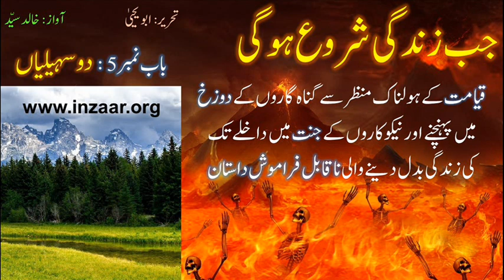JAB ZINDAGI SHURU HOGI - Part 5 - Do Sahaliyan - by ABU YAHYA - Urdu Novel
JAB ZINDAGI SHURU HOGI is the first book of its kind which has been read by millions of readers and its the most read Urdu book of modern times. Its a life-changing book and will strengthen your belief in God (Allah)and the Hereafter. It provides a comprehensive sketch of the world and life in the Hereafter in the form of an interesting novel.
The book has been translated into English, Hindi, Sindhi and many other languages.

Narrated by Khalid Syed